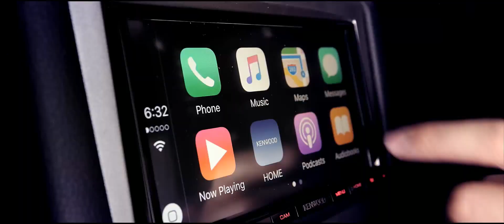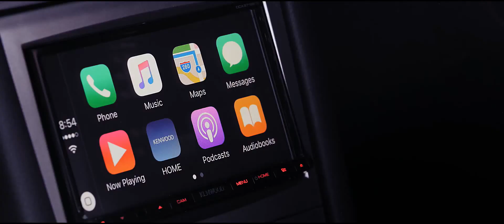Apple CarPlay with built-in SAT NAV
Apple CarPlay with built-in SAT NAV - B&B Audioconcepts